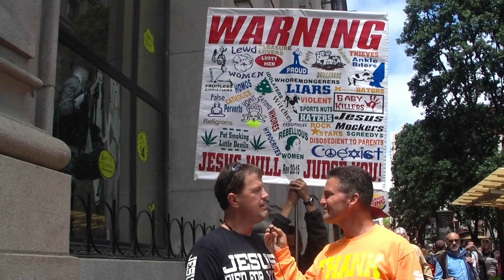Man of God who is great